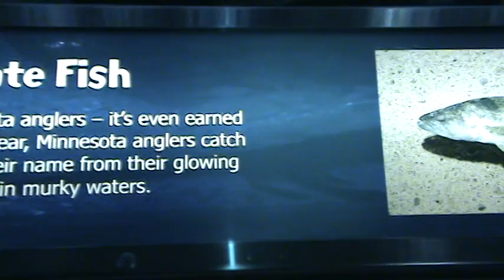Under Water Adventure Aquarium at MOA 1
World largest Aquarium.

We saw more than 2000 species of fish including Shark